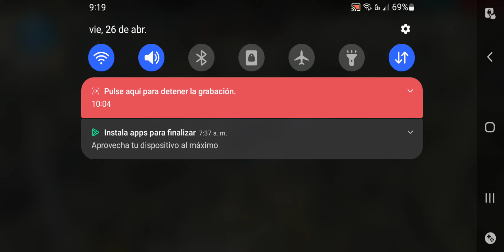na si me la aventé jaja xdd